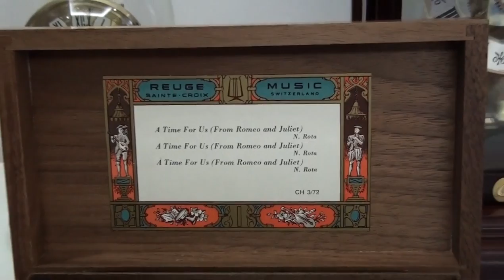Reuge 72 notes - A times for us (Romeo - Juliet) 3 parts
MR. DINGDOONG
+ Address: 328 An Duong Vuong street, District 5, Vietnam.